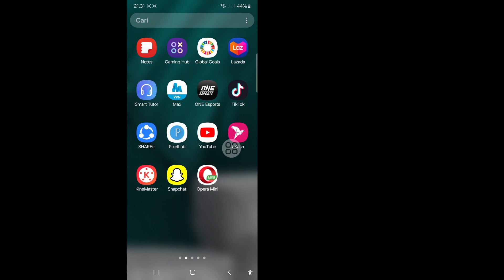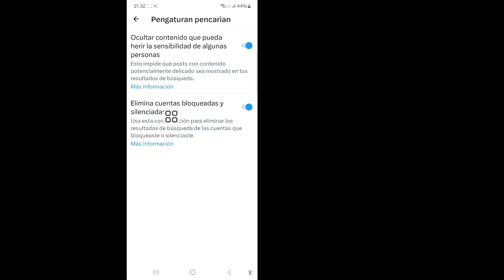Cara Melihat Konten Sensitif di Twitter X! (2024)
Saya akan menunjukkan kepada Anda Cara Melihat Konten Sensitif di Twitter X. Tonton video ini dan pelajari Cara Melihat Konten Sensitif di Twitter X.

Cara Melihat Konten Sensitif di Twitter X.
Silakan Ikuti semua petunjuk di layar.

🤷‍♂️ Pertanyaan Terkait Lainnya:

cara menonaktifkan pengaturan konten sensitif twitter.
cara menonaktifkan konten sensitif di x.
 cara menonaktifkan konten sensitif di twitter.
matikan pengaturan konten sensitif twitter.
cara mengaktifkan konten sensitif di twitter.
cara melihat konten sensitif di x.